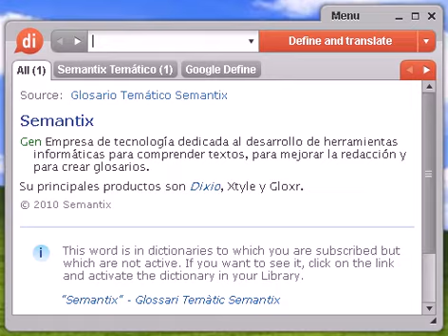Definición de substituto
substituto, diccionario, define, definir, significado, español, castellano, Dixio, substituta, substitutas, substitutos